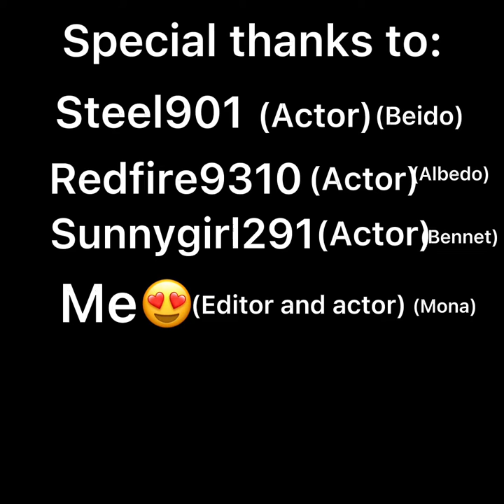MONA ATE TO MUCH TACO BELL!!! ( TRIGGER WARNING ⚠️) THIS IS A JOKE VIDEO!)